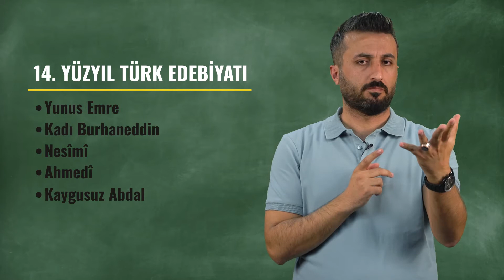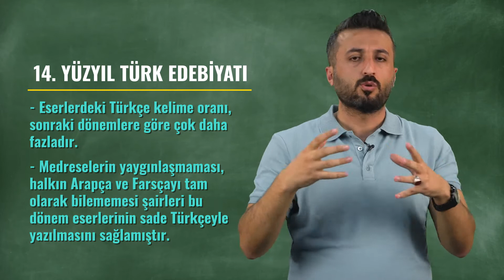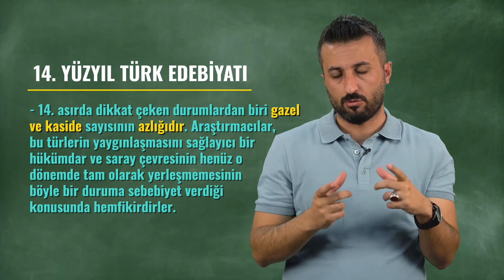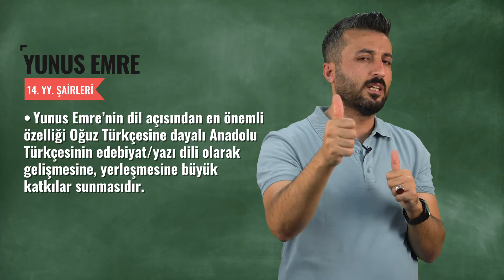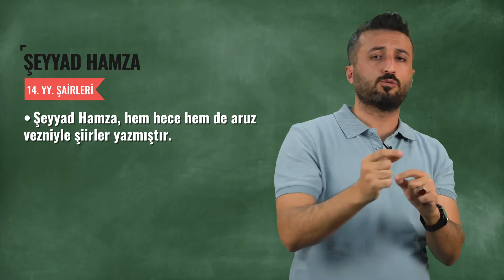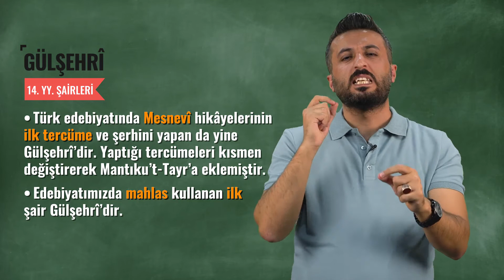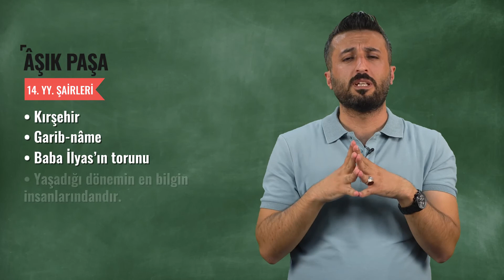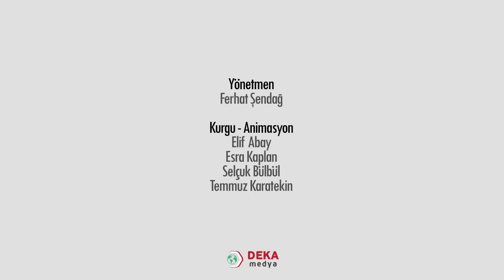002 - Edebiyat ÖABT - 14. Asır Türk Edebiyatı 1 - Doç. Dr. Taner Gök